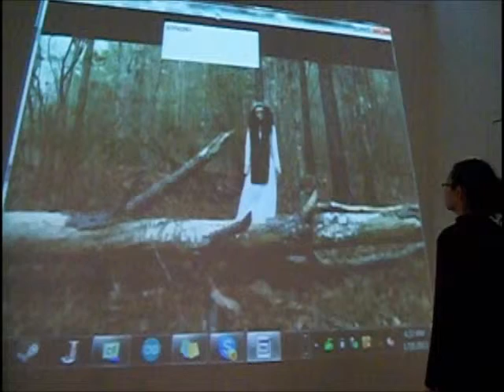Arena of the Doe BETA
Programmer: Rachel Moeller
Actress: Rachel Moeller
Player: Rachel Moeller

Arena of the Doe BETA version. February 2013.
Full version debuted at Birmingham's Alys Stephens Performing Arts Center Presents Lux Somnia: Light Dreams.
Interactive video artwork featuring the Xbox Kinect. The Kinect senses the viewer/player's placement within a set arena, makes a decision based on the direct and amount of the viewer's movement, and plays a corresponding video of a woman moving. This gives the illusion that the woman is interacting with the viewer. This careful give and take behavior mirrors the careful back and forth moves carried out between two people during courtship; an aggressive or aloof movement causes the figure to run.